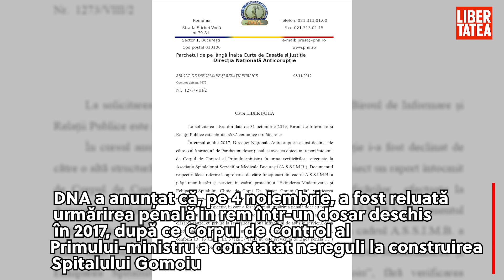DNA a redeschis dosarul fraudei de la Spitalul Gomoiu după dezvăluirile Libertatea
Un dosar legat de construcțiile și dotările supraevaluate de la spitalul bucureștean de copii fusese deschis în 2017 și clasat un an mai târziu fără să se adune nicio probă, așa cum recunoaște azi DNA într-un comunicat pentru Libertatea.